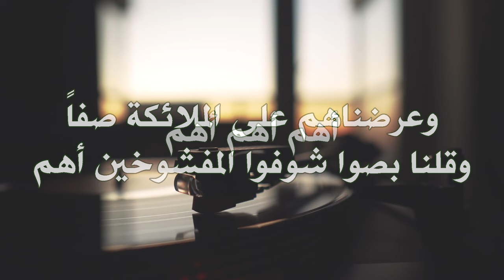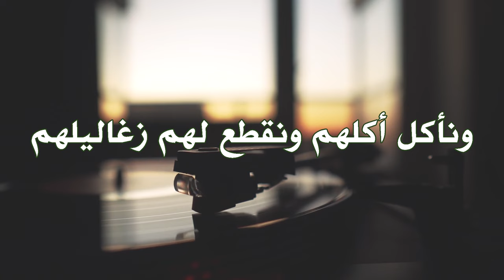سورة جورج| من مصحف جلدة الحنفية المنقط